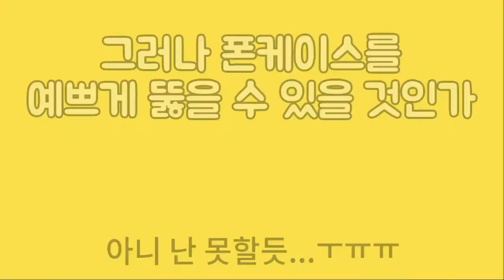소니 FDR-X3000과 ZHIYUN SmoothQ짐벌로 초간단 DIY 거치대 결합으로! 돌하우스 소장품 소개 맛뵈기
안녕하세요! 미니토끼에요!
이번 영상은 다소 생소하실 수도 있겠네요 ^^!
SONY 소니 액션캠 FDR-X3000과
Zhiyun SmoothQ 짐벌(카메라 거치대)로 DIY를 시도해보았어요!
앞으로 미니토끼 소장품 소개에 쓸거랍니다!
뒤쪽으로가면 소장품 맛뵈기영상도 있답니다~~